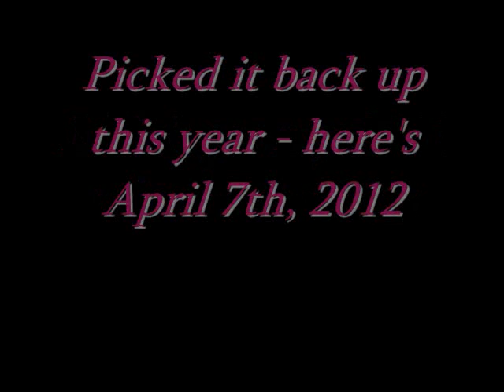Netted Ocean Salmon from the Kayak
Since I've been capturing video aboard my kayaks I've worked harder and harder to get footage of netting salmon.  Here's what I have so far.